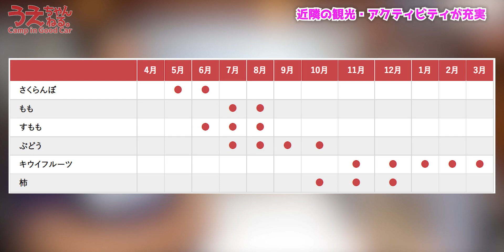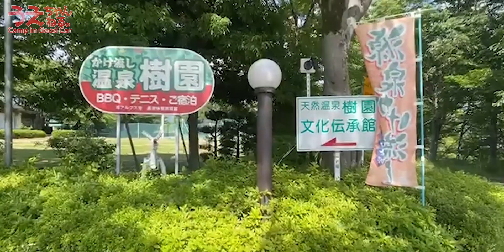高規格RVパーク！最高級キャンピングカーレンタルのご紹介！レンタル車中泊も！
超高規格RVパーク！最高級キャンピングレンタカーのご紹介！

すごいRVパークを見つけてきました！
「高規格」

情報まとめました。
素晴らしいのでぜひ見てください！

■RVパークLuxway（ラグウェイ）南アルプス
〒400-0205　山梨県南アルプス市野牛島2160
‹投稿日現在の情報›
　チェックイン13:00 ～ 18:00
　チェックアウト特になし ～ 11:00
　一般1泊/1台　3,500円
‹ご予約›

◆◆うえちゃんねる。詳細◆◆

【キャンピングカー家族】温泉・ドッグラン・カラオケBOX・レストランなどが揃う総合リゾート施設で車中泊　まるんぽチャンネル

【四国9泊10日 車中泊旅#1】徳島編。四国へ片道600kmキャンピングカー大移動。明石鳴門海峡 淡路島は瞬間最大風20m！春の暴風雨。辿り着いた先は、徳島ラーメンとRVパーク鳴門天然温泉あらたえの湯　やまちゃんねるキャンピングカー

【佐賀車中泊旅#1】軽自動車ハスラーで生活する20代夫婦のリアルに密着。武雄温泉・嬉野温泉で過ごした3日間。　りんご夫婦

輸入キャンピングカーで行くアドリアGW東北の旅⑤ 秋田県象潟から道の駅『鳥海ふらっと』へ　なおチャンネル 【キャンピングカーと車中泊の情報満載】